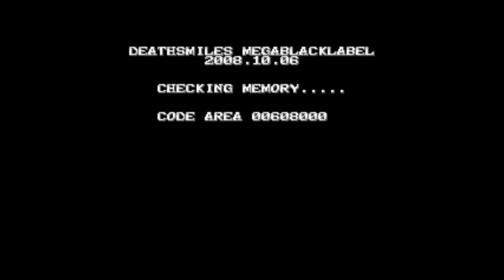Deathsmiles MegaBlack Label - Invincibility run - MAME Cheat